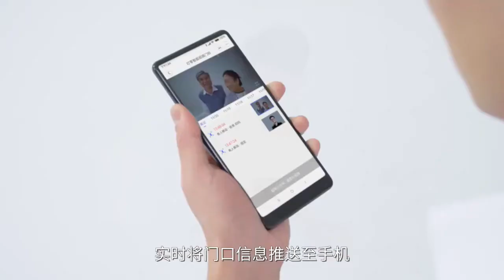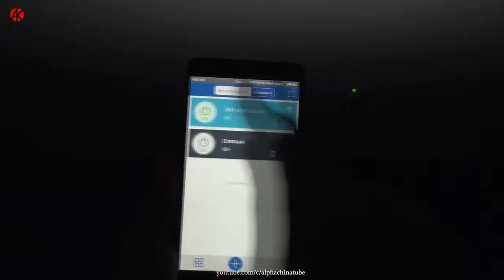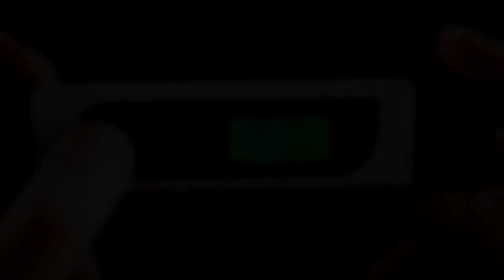10 крутых товаров из Алиэкспресс | Лучшие гаджеты из Китая 2020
Привет всем, кто смотрит RoboTube. Мы подобрали для вас ТОП 10 лучших гаджетов из алиэкспресс. Ссылки на товары из Китая ниже.
10 крутых товаров из Алиэкспресс | Лучшие гаджеты из Китая

Товары из Aliexspress - Лучшее с алиэкспресс.